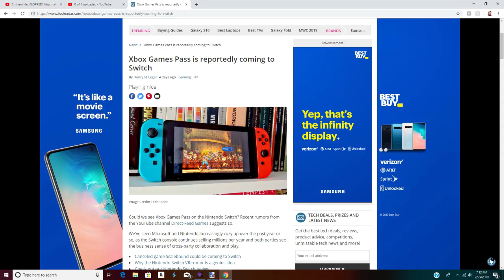XBOX LIVE AND GAMES PASS ON SWITCH???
This is the most shocking news in gaming history in quite some time!